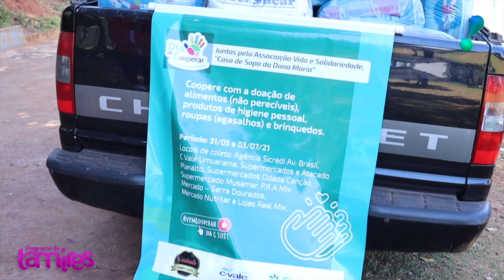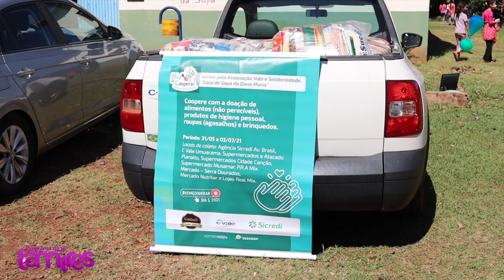M.A. Máquinas Agrícolas entrega de 90 cestas básicas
Nessa nessa entrevista falamos com Carlos Vendrame el que é Diretor da M. A. Máquinas e tambem conversamos um pouco com Wilson Avigo ele que é Presidente do Lions Club eles nos contou um pouco de como que foi essa ideia e de como que tudo funcionou.